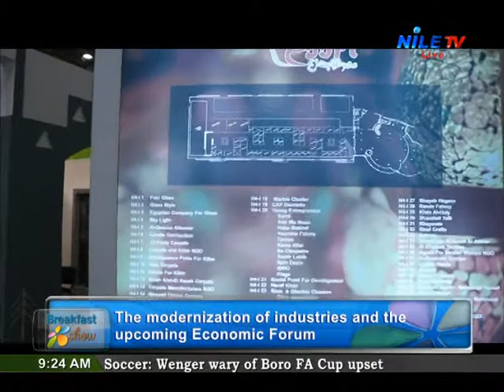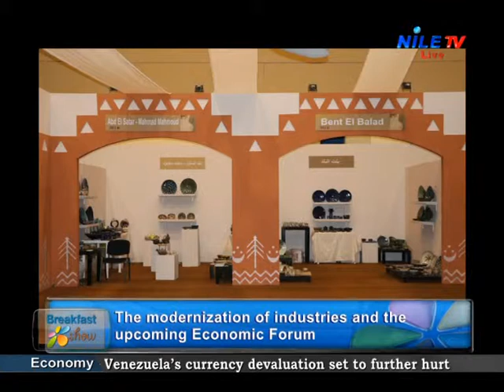المهندس أحمد طه المدير التنفيذي لمركز تحديث الصناعة – Good Morning Egypt – 15/2/2015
المهندس أحمد طه المدير التنفيذي لمركز تحديث الصناعة في لقاء على قناة النيل الدولية – برنامج Good Morning Egypt وحلقة حول جناح مصر الإبداع الذي أقيم بمركز القاهرة الدولي للمؤتمرات والمعارض لدعم التجمعات الصناعية الحرفية واليدوية التراثية.